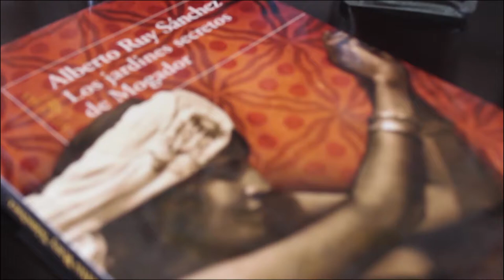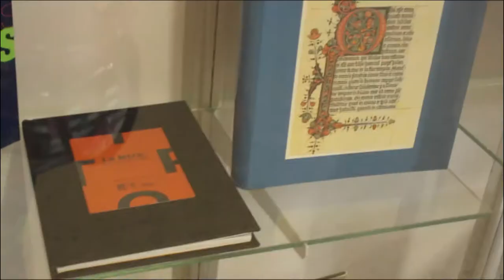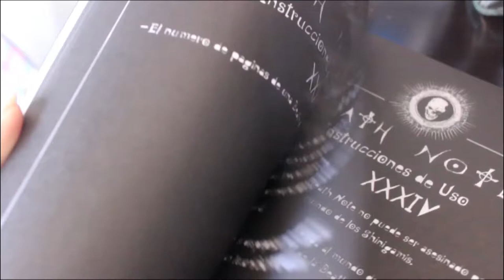Document Your Life: March 2017 | La Tía Ana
I’m learning how to die…

Well, March was quite the month… A lot of ups but a lot of downs as well.
I lost someone precious to me this month, wich brought sad and emotional days for me. But I also encounter with poetry, and the words brought me closer to some people.
I was out of the house most of the time, so it was a busy month!
I participated at the Feria Nacional del Libro de la UASLP (a book fair) reading poetry from Augusto Roa Bastos and from my own hand! (It was a beautiful event, but I was so nervous). I’m still doing my internship at uni and I was judge in a poetry contest! (They were kids, so they paid me in candy haha!)
I met new people, got closer to other one and lost a few, but it was a beautifully tragic month…
Hope you enjoyed watching this life of mine.

Music
“Rust and Bone” - Family and Friends